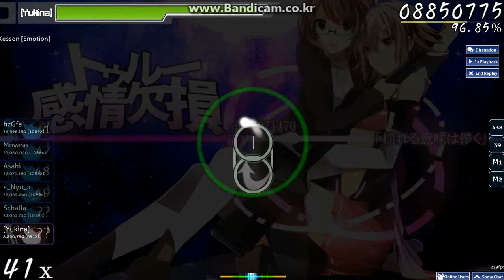osu! Zips - True Kanjou Kesson [Emotion]